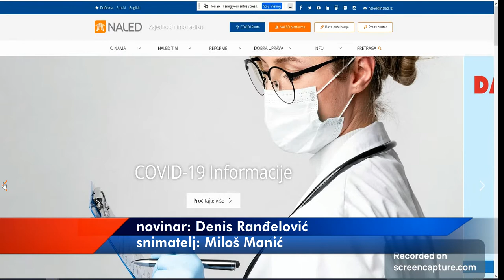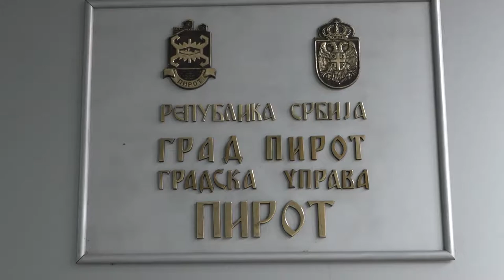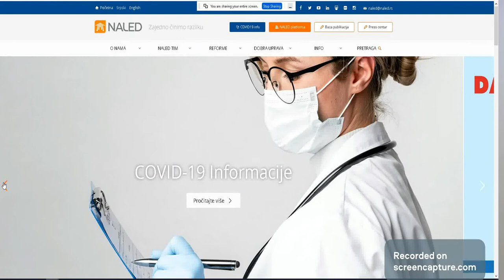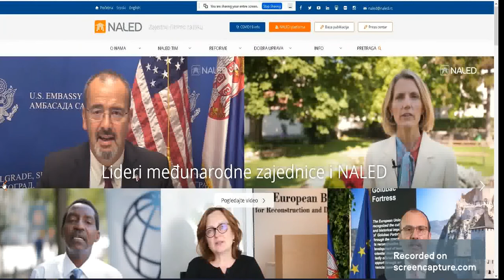''ZAJEDNO ZA ZAJEDNICU'' I U PIROTU